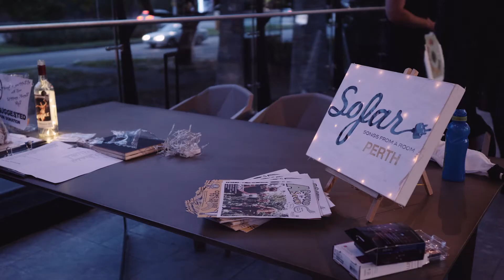ALL IN | LIVE | SOFAR SOUNDS PERTH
Song:
ALL IN